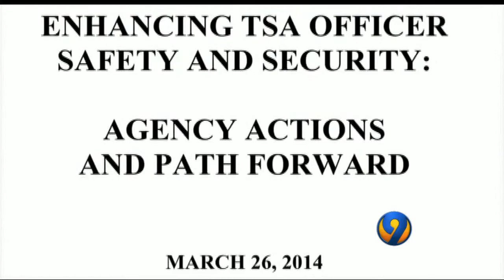Rep. Hudson to Hold Hearing on LAX Shooting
On March 27, 2014 Rep. Hudson joined WSOC to discuss his upcoming House Committee on Homeland Security field hearing on the tragic shooting at LAX which is Friday, March 28 at 4 PM EST.